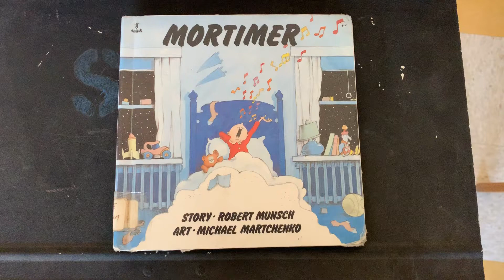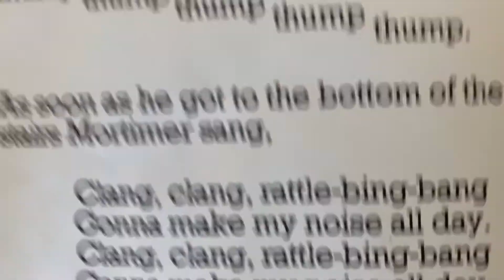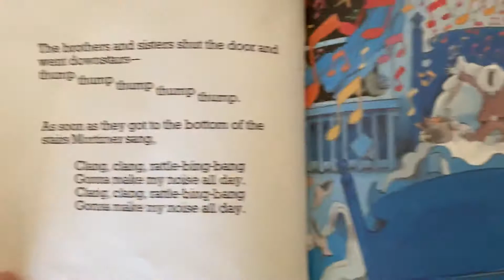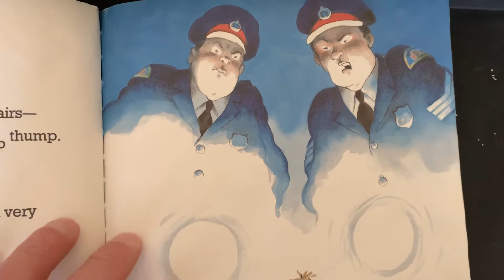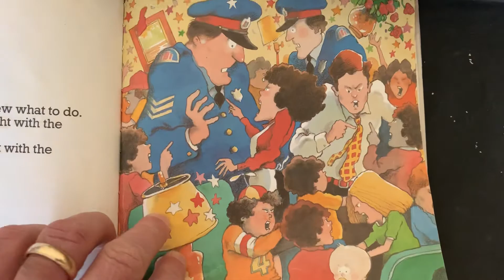Mortimer, by Robert Munsch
2nd graders at Fairview School were preparing to perform this story at their concert. They had been using instruments and voice sounds to help the story come to life. Kids can now add their own sound effects and voice-overs to parts of the story!